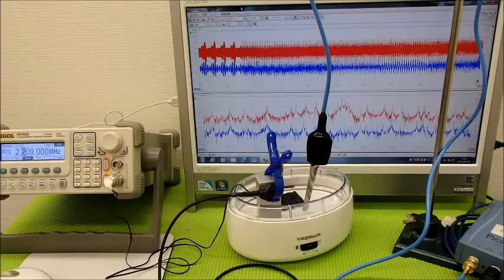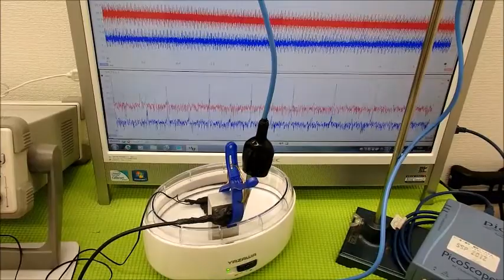オリジナル超音波プローブの「発振・制御」 ultrasonic-labo